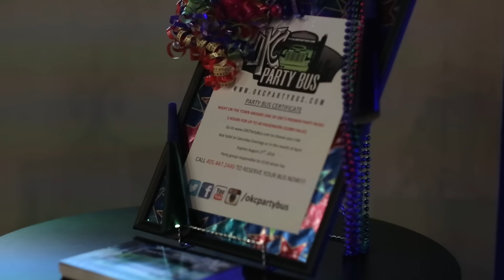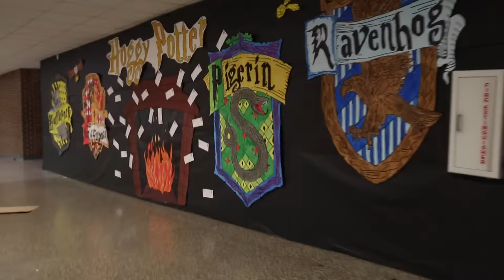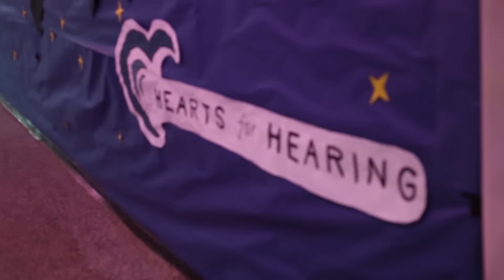Swine Week 2016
Opening Assembly Video for Swine Week! Suport Swine Week at swineweek.org